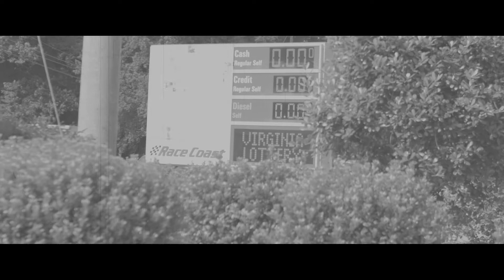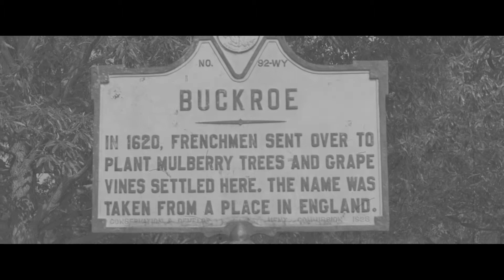Homecoming: "Aberdeen Road Flows" (A Short Film, Ep. 3/4)